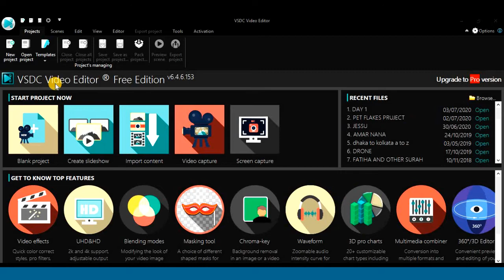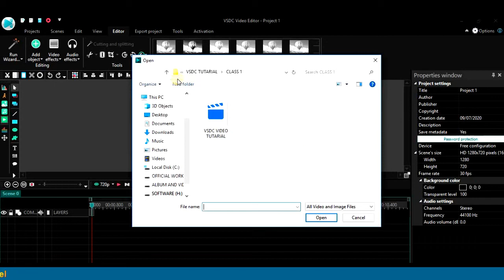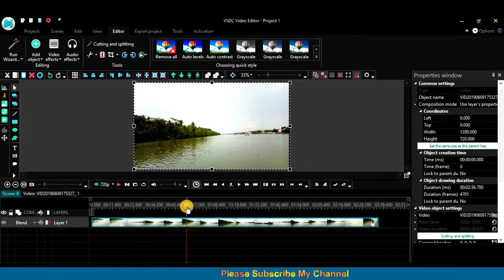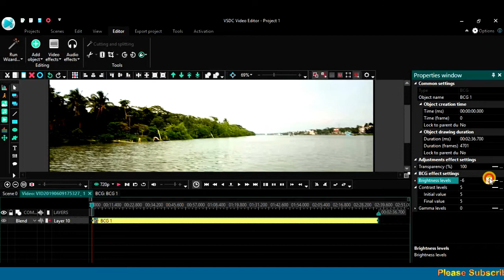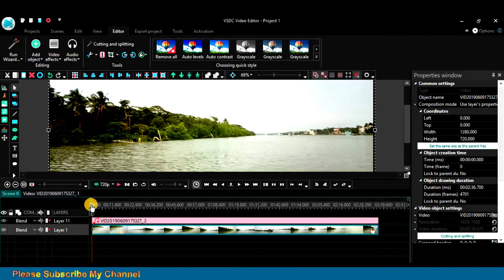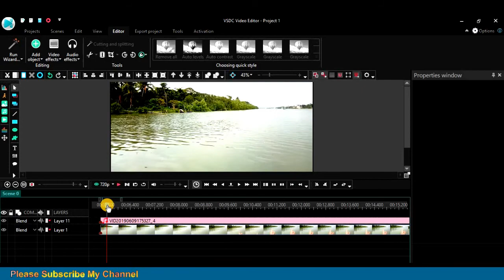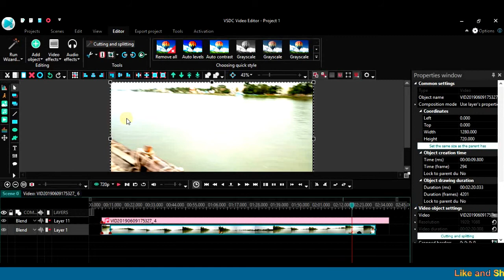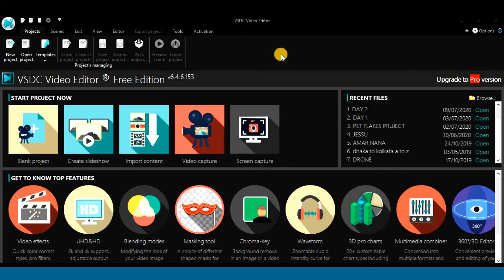VSDC VIDEO TUTORIAL DAY 02।। ভিডিও ইডিটিং শিখুন ।। ভিএসডিসি ভিডিও টিউটোরিয়াল।। কিভাবে কাট করবেন।।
ভিডিও টিউটোরিয়ালের আজকে দ্বিতীয় দিন। আজকে শেখানো হয়েছেঃ
১) ক্লিপ কাট করা ও জোড়া লাগানো
২) সাউন্ড আলাদা করা
৩) ব্রাইটনেস কন্ট্রাষ্ট ইফেক্ট
৪) ফাইল সেভ করা
৫) ভিডিও ফ্রেম নির্ধারণ করা।

নীচে ভিএসডিসির ডাউনলোড লিংক দেওয়া আছেঃ